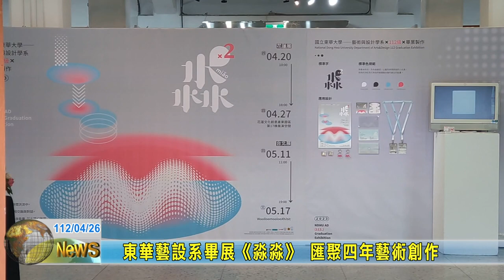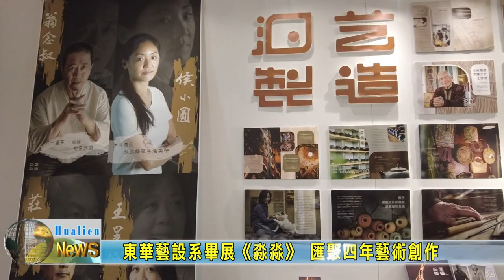20230426 07 東華藝設系畢展《淼淼》 匯聚四年藝術創作